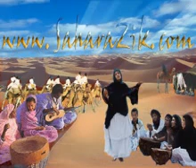أغاني الكدرة - أغاني صحراوية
فديوهات صحراوية,تقاليد صحراوية